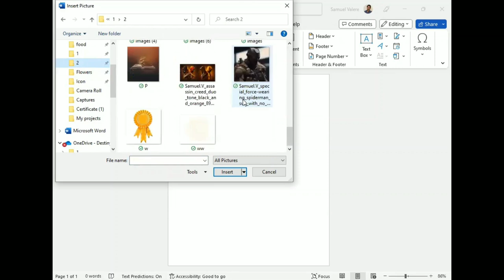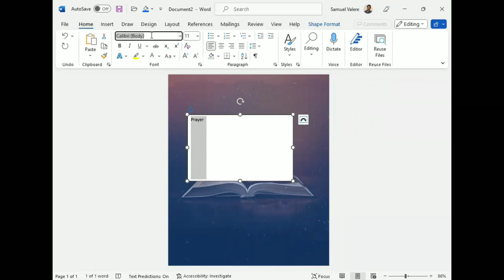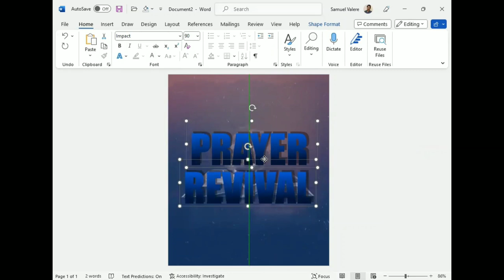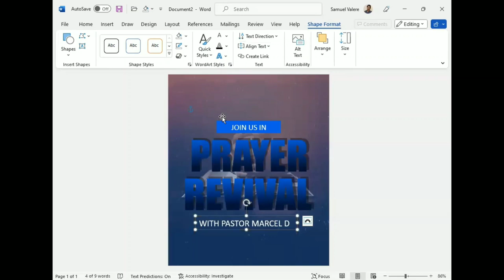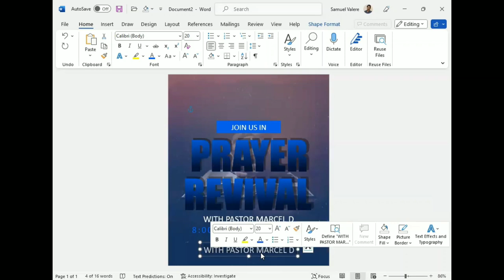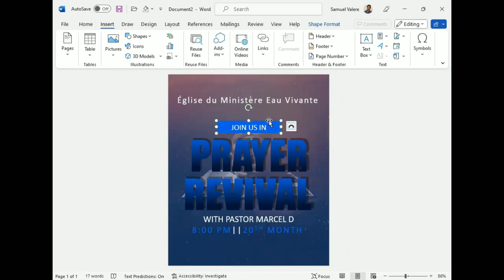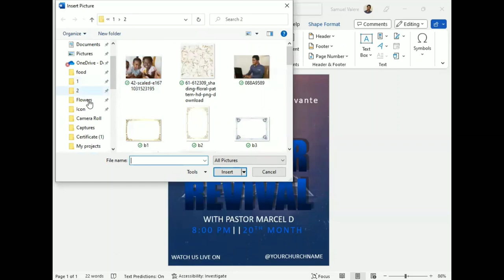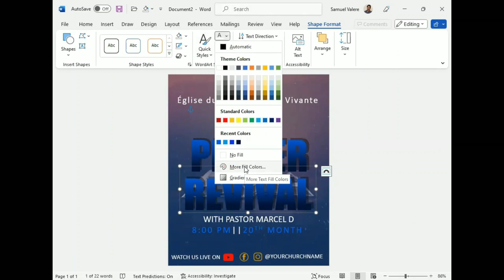How to Create a Church Flyer in MS Word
In this tutorial, I am going to show you how to design a creative church flyer in MS Word.